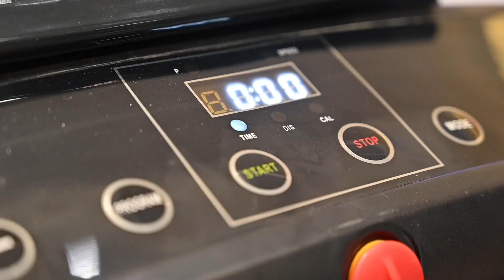Mesin Kerusi Urut RAHMAH